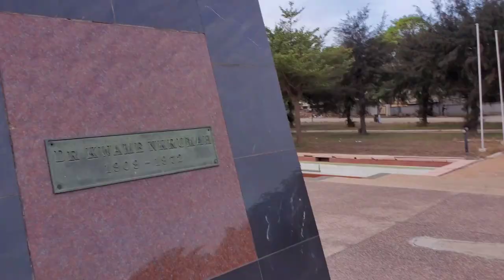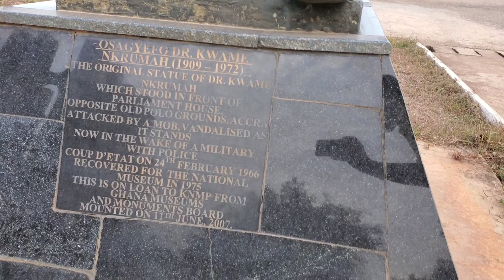Kwame Nkrumah Memorial Park and Mausoleum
Kwame Nkrumah Memorial Park and Mausoleum is one of the popular tourist destinations in Ghana. It is a memorial park dedicated to the first president of Ghana Dr. Kwame Nkrumah. Since this park was built in 1992, It has become a symbol of unity and freedom to the Ghana.